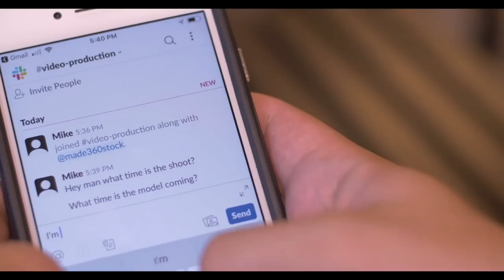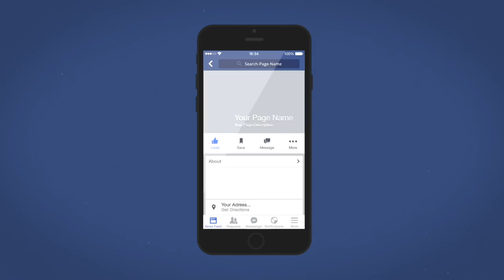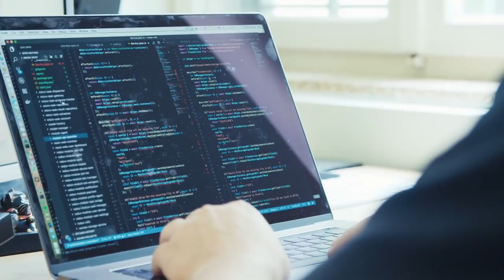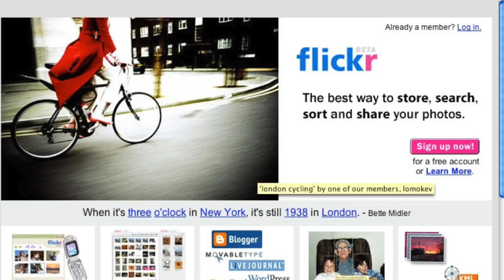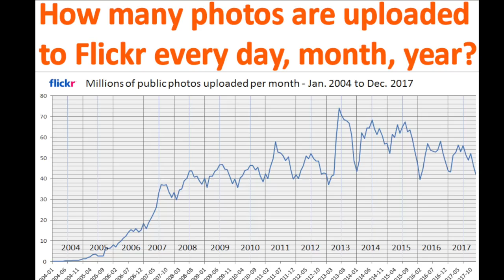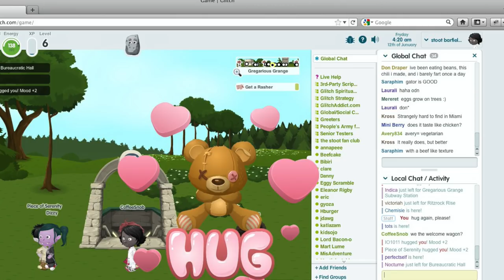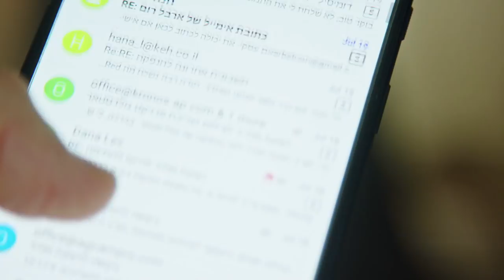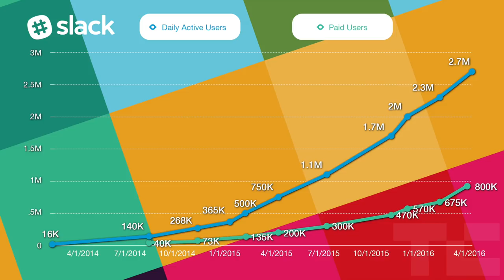Slack: How a Failed MMORPG turned into a $12 Billion Dollar Company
If you are work at a tech company, or in modern corporate office, then there is a good chance that you use Slack.

Slack today is a cloud-based instant messaging platform that allows companies to essentially have their own private communication network.

In these chatrooms people can do anything from sending content, links, and files… to talking smack about their boss. In a sense, Slack is a much more efficient, faster, and more organized version…of company emails.

And because of it rapid growth over the last 7 years, Slack is now valued at about $12.7 billion dollars today on the New York Stock Exchange.

But…Slack was never supposed to be an instant messaging platform. In fact, Slacks main product was created by accident and was a byproduct of what Slack used to be…a video game company.

This is the story of slack.

Stewart Butterfield was working in the tech sector in the year 2000 when he decided to quit his job, and raise $50 000 to start a company called gradfinder.com.

The purpose of the company was to help users find other people who graduated from their college or high school. It was actually similar to what facebooks original idea was. But after about 6 months,  Stewart Butterfield ended up selling the company and ended up taking home somewhere around $50 000-$100 000.

Now, 50k-100k is a good chunk of change, in fact, it was good enough for Stewart to take some time off to think about his next project. So after meeting with a few of his friends, they decided they wanted to make a video game company together.

But not a normal video game. You see, at the time in 2002, virtually every video game involved some sort of combat. Whether it was casting spells in elder scrolls morrowind, running over people in cars in grand theft auto, or hitting people with swords in the legend of zelda windwaker.

So, making a game that relied more on creativity rather than combat was a requirement.

They also wanted to make a game that people could play online and co-operate with eachother. And at this time, this was a relatively new idea. I mean massive multiplayer online games like World of warcraft were still a couple years away from being released.

So, the team got together, made a prototype. And even though most people were uninterested in this type of game, there were a group of die hard fans that thoroughly enjoyed.

So, the team decided that the positive reception from their die hard fans, was enough to pursue the project full-time.

Stewart began trying to raise money for the online game, but this was 2002. A year when no venture capital firms were interested in video game companies, and most were still weary of investing in the tech sector at all because of the dot com crash.

After pitching the game to investors and having zero success, the team decided to fund the game themselves and with about $100 000 dollars of money from friends and family.

After about a year, the game, which they had ironically called… game neverending…. was not even close to being finished. And after burning through most of their funds, the team needed a new idea to help fund their game.

The idea was to build a company that could potentially sell for about a million dollars within 2 years, then use that money to help finish their game.

So, they brainstormed some ideas. One of their ideas was to take a part of their video game that was responsible for a lot of the social interaction, and put that into its own website. This was the part of the game that was responsible for uploading photos, creating annotations, having user chat, and more!
(end of partial transcript due to character limit)

Podcast: